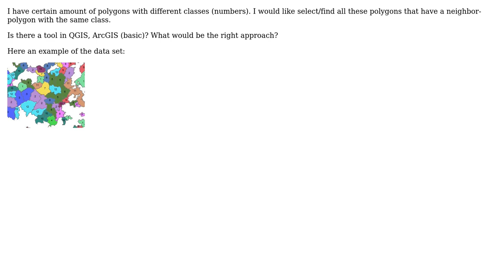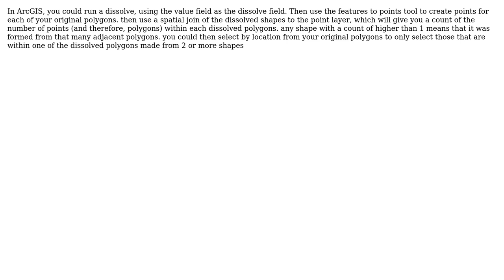GIS: How to find neighbouring polygons with same attribute value?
With thanks & praise to God, and with thanks to the many people who have made this project possible! | Content (except music & images) licensed under CC BY-SA | Music | Images & others | With thanks to user underdark user ulf user TDavis and the Stack Exchange Network Trademarks are property of their respective owners. You are responsible for your own actions.